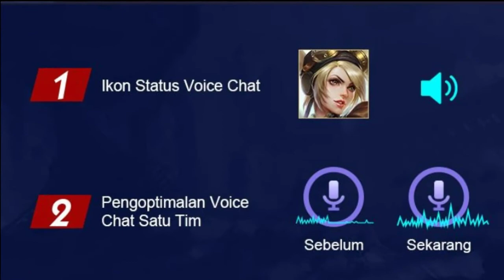INVALID DI HAPUS, AFK BANN PERMANEN, RANK BARU - URANUS & BELERICK BATAL REWORK ?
RIP Bintang...

Backsound ⤵️